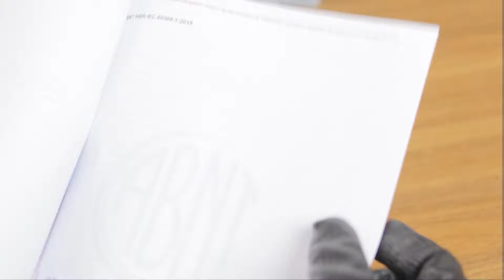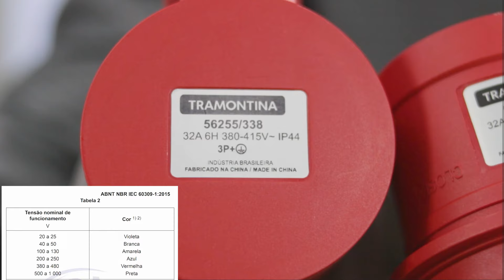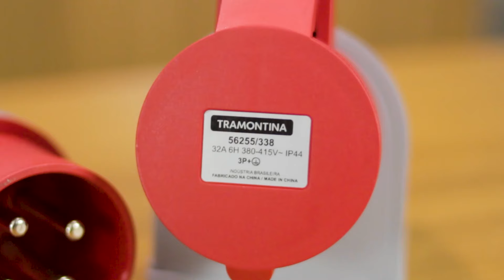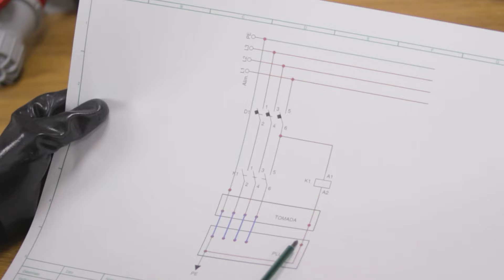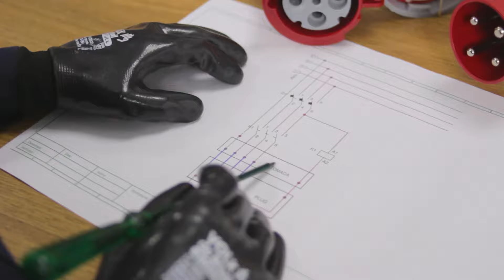Como Montar uma Tomada Industrial e Plug Industrial? [VOCÊ NUNCA VIU]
. . Você já se perguntou Como Montar uma Tomada Industrial e um Plug Industrial?

Se você acredita que é só colocar um cabo, você vai se surpreender. Dependendo da tomada industrial, você precisará usar um contator.

Tudo que você verá nesse vídeo é baseado na norma NBR IEC 60309-1, que trata exclusivamente do plug e tomada industrial.

Talvez você nunca tenha visto o que eu vou te mostrar na segunda parte desse vídeo.

Quer saber mais? Assista o vídeo.

👈 Conheça mais a fundo as Tomadas Industriais da Tramontina

Você ainda poderá se interessar por estes vídeos

- O Melhor Curso para Eletricista de Manutenção | Do zero à manutenção elétrica
- Como Escolher a Tomada Industrial Ideal?
- ERRO que você NÃO PODE COMETER na Manutenção Elétrica!